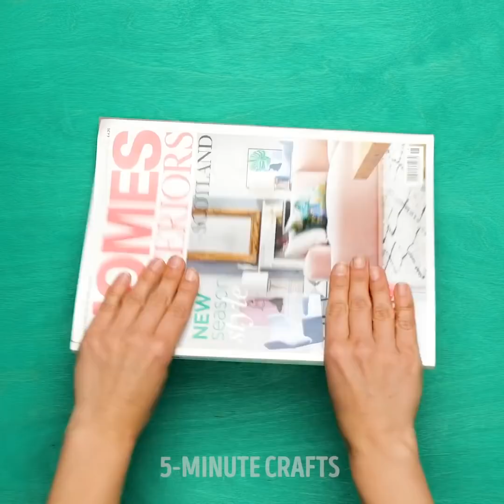25 GENIUS RECYCLING HACKS FROM THINGS YOU HAVE AT HOME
TIMESTAMPS:
00:39 Fun DIY furniture
02:37 DIY underwear dispenser
03:54 Beautiful coffee table transformation
07:09 Clever plastic bottle recycling ideas